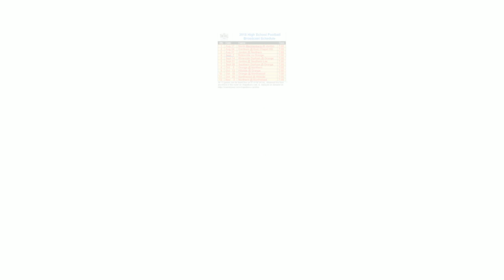East Chapel Hill High School